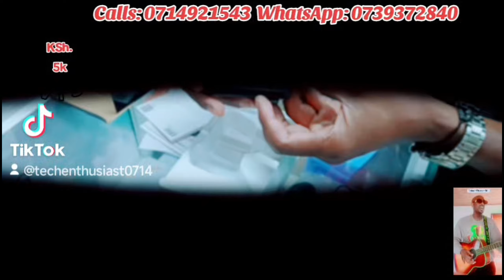Price: KSh. 5k. Helmet Bluetooth Intercom with App Control. 6 Riders Type-C. Ready for delivery